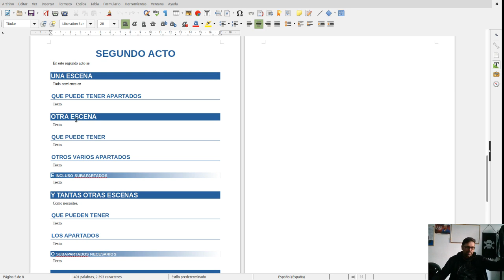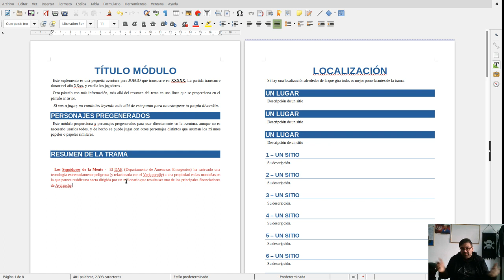Diseñando "Die dem Verstand folgen" Ep. 1